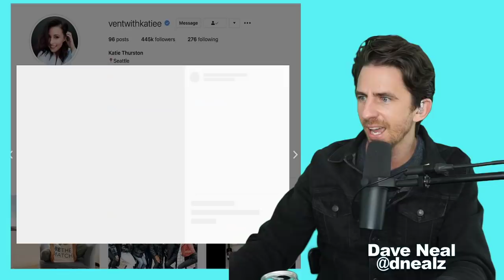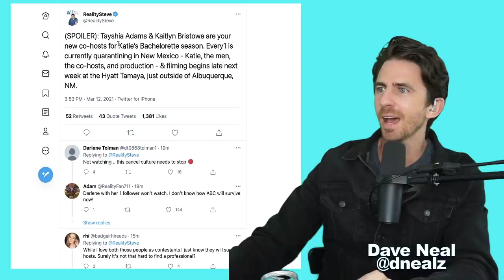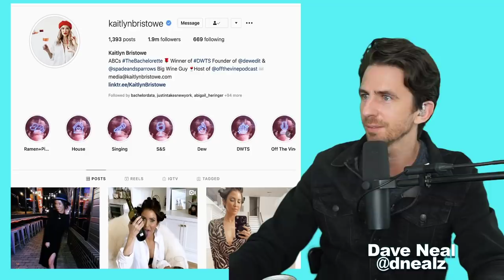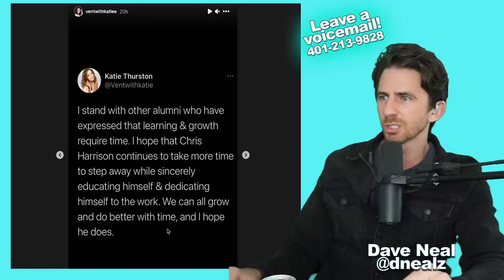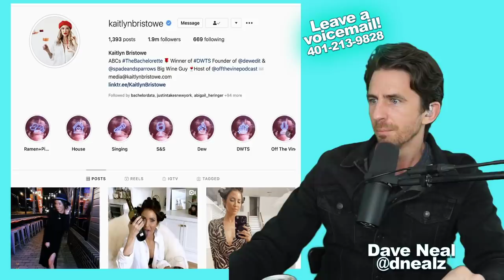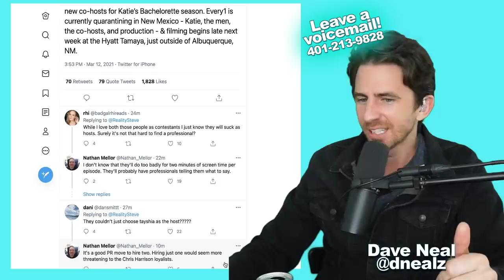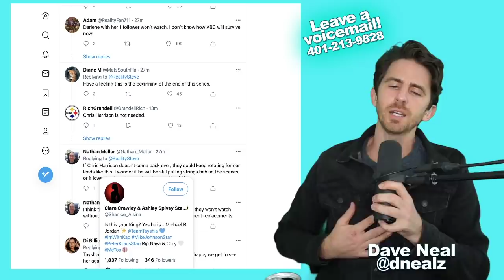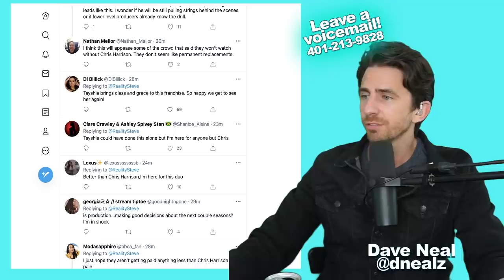NEW BACHELORETTE 2021 HOST(S) LEAKED BY REALITY STEVE! - CHRIS HARRISON IS OUT (for now) - SPOILER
New Bachelorette hosts leaked by Reality Steve- and its a shocking twist!
Kaitlyn Bristowe and Tayshia Adams will be co-hosting the 2021 (part 1) season of The Bachelorette starring Katie Thurston.
Chris Harrison is still stepping aside and the ladies will take the lead for Bachelor Nation.